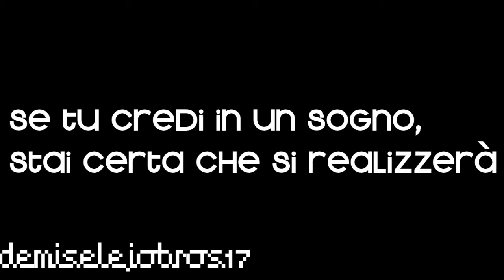One Direction;Two Years♥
Ok il video è penoso ma io sono troppo fiera di questi 5 ragazzi, sono passati due anni.Due fantastici anni, il loro sogno si è realizzato!
Io continuo a credere nei miei sogni e chissà magari riuscirò ad esaudirli.
Loro mi hanno insegnato molto davvero, e devo solo ringraziarli col cuore.♥
Ora non voglio rovinare il video con le mie stupide parole.. quindi buona visione:33
So proud